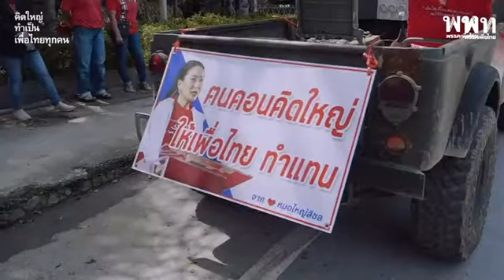เพลงคิดใหญ่ทำเป็นเพื่อไทยทุกคน พรรคเพื่อไทยพร้อมแล้ว เลือกเพื่อไทยเป็นรัฐาล พลิกโฉมประเทศไทย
17 มีนาคม 2566

🔴ภาพบรรยากาศงานสุดอลังการ คิดใหญ่ทำใหญ่เพื่อไทยทุกคน ประกาศความพร้อมเปิดตัวว่าที่ผู้ประสงค์ลงสมัครรับการเลือกตั้ง สมาชิกสภาผู้แทนราษฎร ทั้ง 400 เขต และเปิดนโยบายใหม่ ท่ามกลางกรรมการบริหารพรรค ผู้บริหารพรรค สมาชิกพรรค และประชาชนเข้าร่วมให้กำลังใจหลายพันคน ที่อาคารยิมเนเซียม 4 มหาวิทยาลัยธรรมศาสตร์ ศูนย์รังสิต

ดวงนภา เสียงเสนาะ